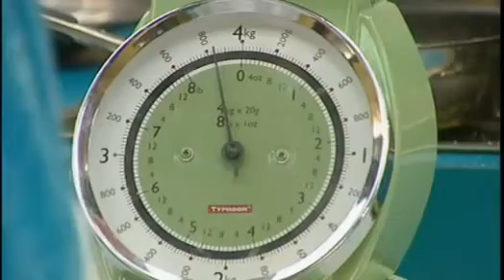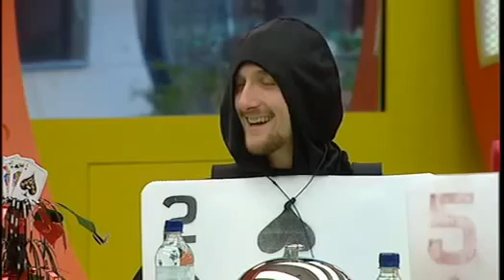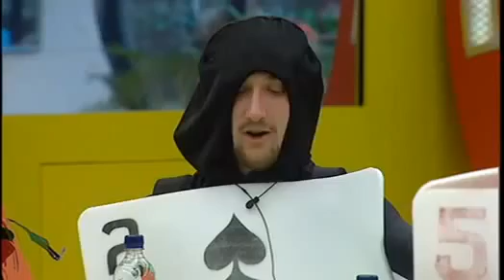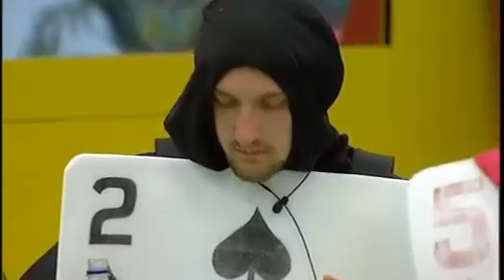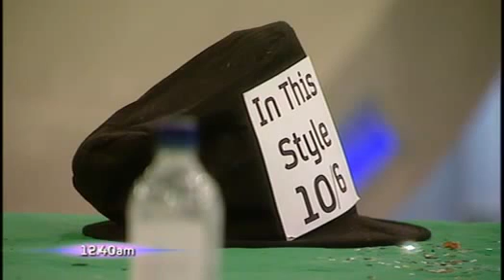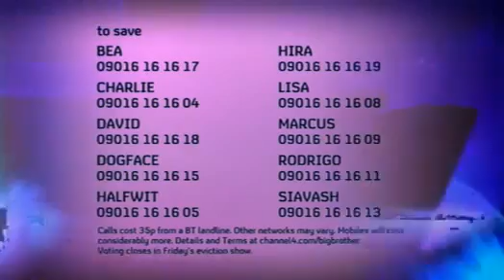Big Brother UK - Series 10/2009 (Episode 64/Day 63)